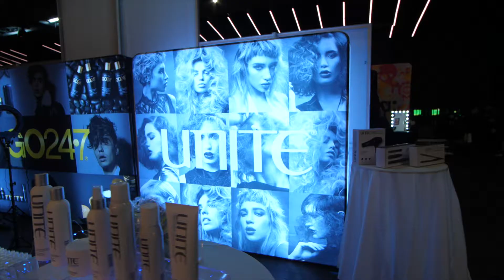Salon Republic Holiday Festival 2019 at Academy LA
🍾 Thanks to all 1,200 peeps who came out and made it a night to remember! We had dancing, drinks, stylist trick-or-treat (Shout out to the 20+ brands that represented), food, giveaways, and your @thehairgamepodcast confessions for our upcoming episode Dec. 23rd! And thanks to the entire @salonrepublic team for delivering once again bigger and better than ever before…can’t wait to see you all again next year!! ⁣